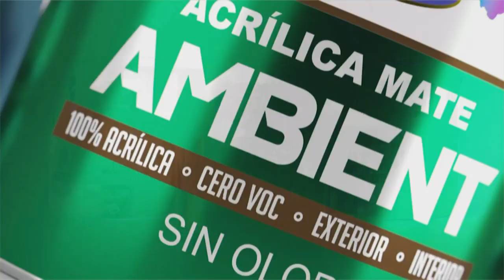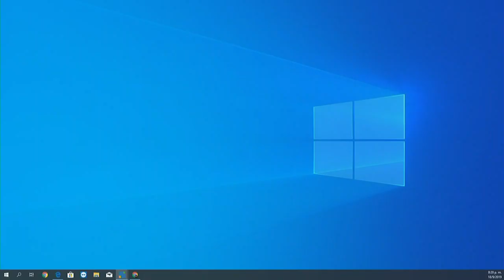Soles Vs Cañeros